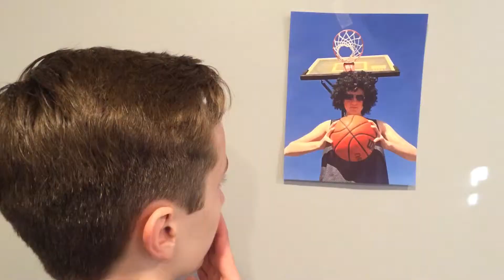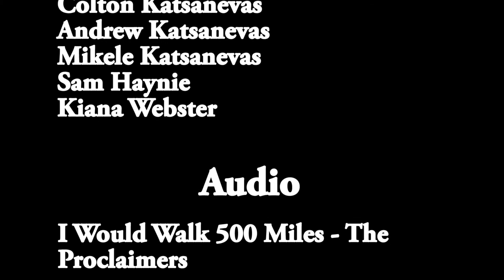Return of the Lost Shoe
Mike must return the shoe of his favorite player Jaquarious LeSmith before it's too late...